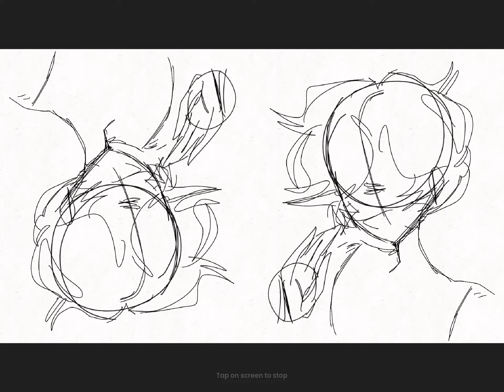Due to breakdowns there’s the possibility I won’t finish this